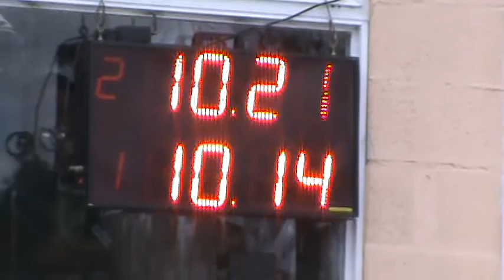16/04/2017 final Clase 5 Picadas de avellaneda El Canal De todos